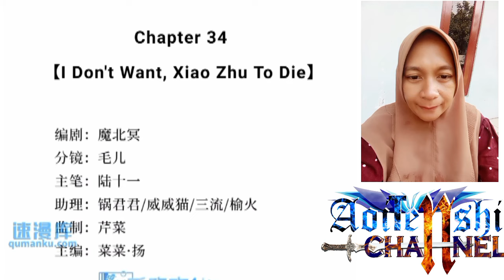My mutant boyfriend! Chapter 34 English indo